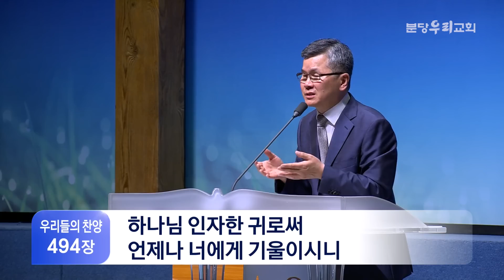2023-06-18 설교 후 찬양 | 반복되는 실수와 굽은 것 바로 펴기 | 이찬수 목사 | 분당우리교회 주일설교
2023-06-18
반복되는 실수와 굽은 것 바로 펴기 (창세기 20장 1-7절)
설교 후 찬양 : 임재, 주만 바라볼찌라
이찬수 목사